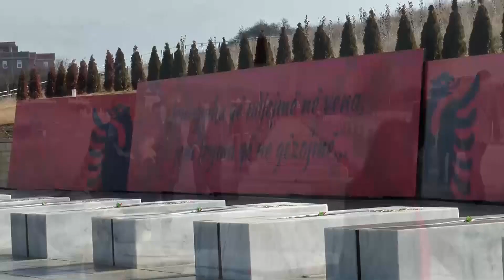Vetëvendosje: Jasharajt i treguan botës rrjedhën e historisë dhe fatin e një populli